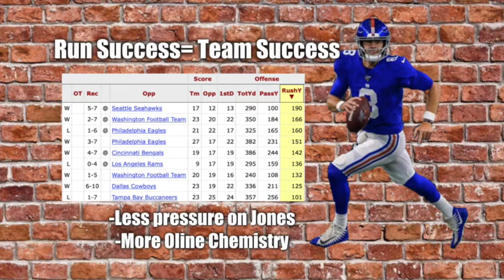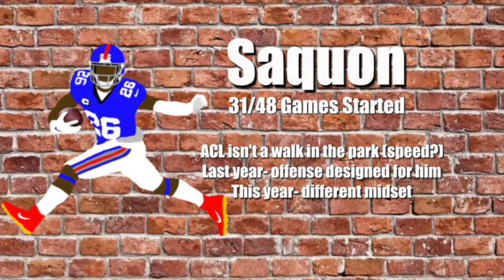GIANTS 2021: IMPORTANCE of Saquon Barkley: Giants Sign Clement/Armstead! (441)